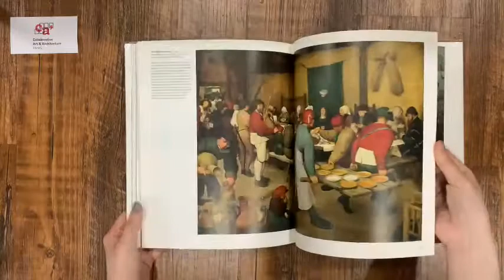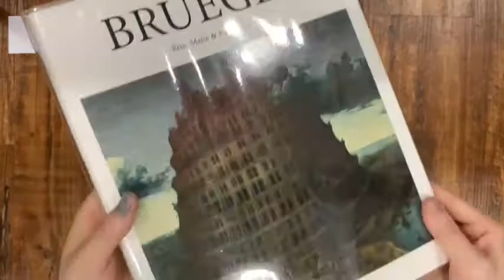[BOOK PREVIEW] Bruegel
Publisher : Taschen Deutschland GmbH (3 Aug. 2015)
Language : German
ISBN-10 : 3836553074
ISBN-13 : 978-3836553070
Dimensions : 21.5 x 1.7 x 26.4 cm